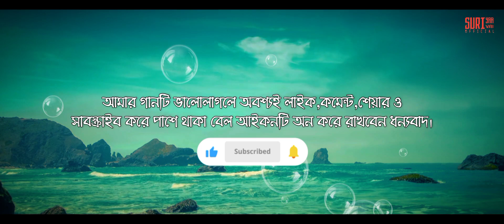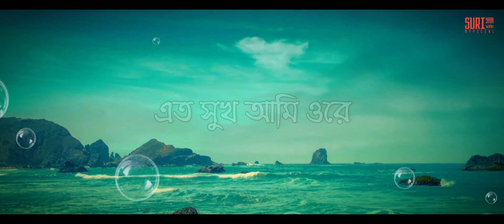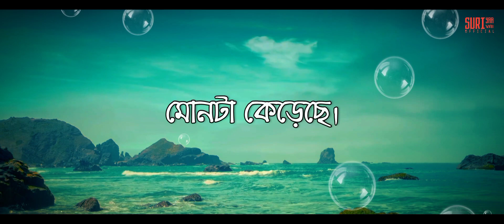Tor Misti Thoter Hasi | তোর মিষ্টি ঠোঁটের হাসি | Suriyaa Vai | New Bangla Song 2022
Here Presenting New Bangla Song 2022 "Tor Misti Thoter Hasi " By Suriyaa Vai, Lyrics By Suriyaa Vai, Tuned By Suriyaa Vai, Music By Suriyaa Vai, Hope Our All Friends Love This Bangla Song 2022.

Song : Tor Misti Thoter Hasi
Vocal : Suriyaa Vai
Lyrice & Tune : Suriyaa Vai
Label : Suriyaa Vai

*** ANT-PIRACY WARNING ***

This content is Copyright to Suriyaa Vai Official Channel . Legal action will be taken against those who violate the copyright of the following material presented!

Thanx
Suriyaa Vai Official